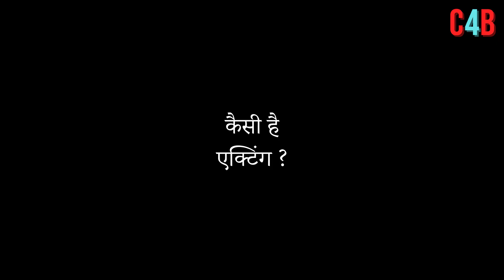Leo: Movie Review | Thalapathy Vijay | Sanjay Dutt | LokeshKanagaraj | Anirudh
Check Out Thalapathy Vijay’s Leo First Movie Review Here, How The Movie Impresses The Public?